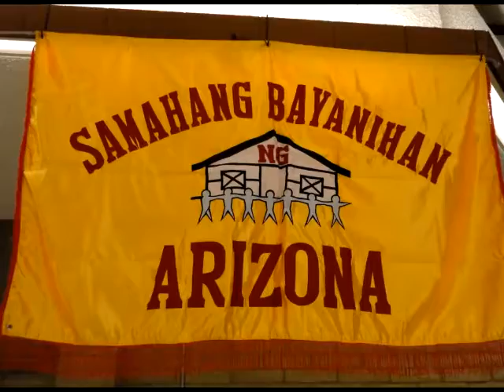SBA. Senior Luncheon 2011 Part Three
SBA Entertainment for the Seniors.